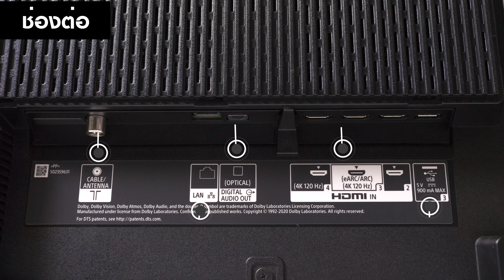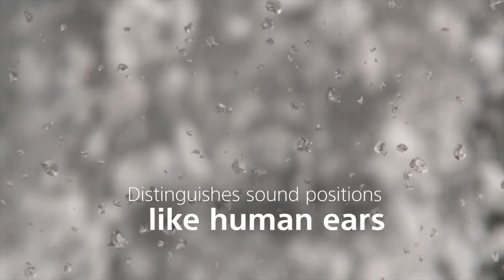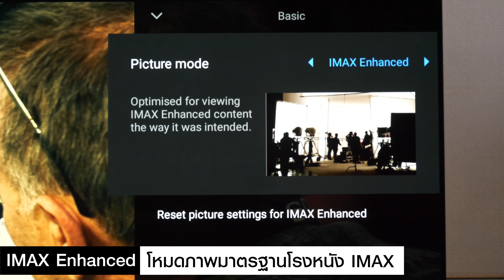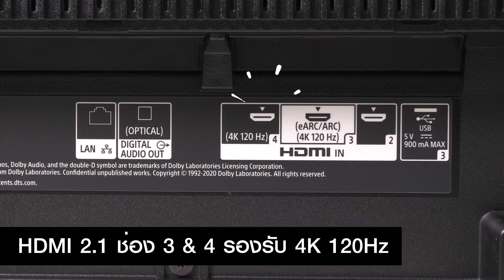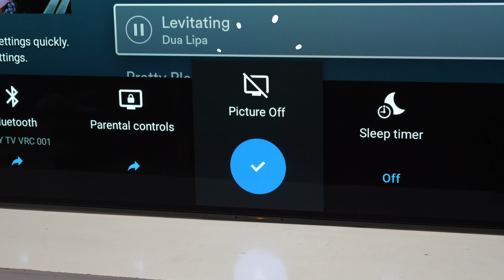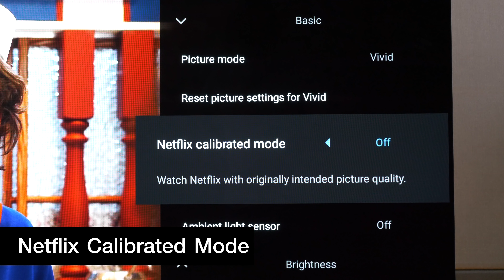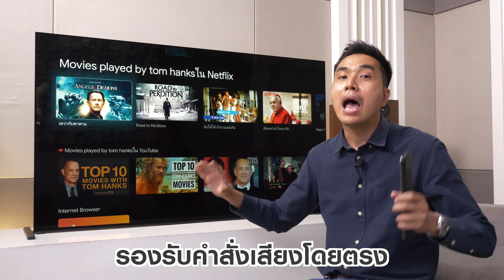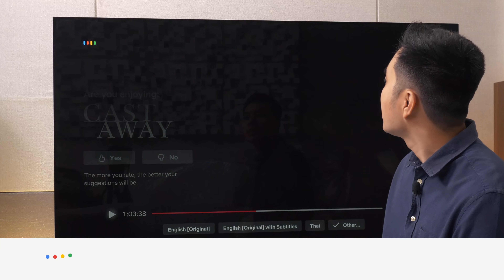รีวิว Sony A90J OLED TV "ที่สุดแห่งปี" ของชาวอารยธรรม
Sony BRAVIA 4K OLED TV รุ่นท็อปสุดปี 2021 | A90J มี 2 ขนาด 55" และ 65" หน้าจอพาแนลเจนเนอเรชั่นใหม่ให้ความสว่างได้ดีขึ้นกว่าเดิม พร้อมชิปประมวลผล Cognitive Processor XR รุ่นใหม่ และเป็นเจ้าแรกที่มาพร้อมกับ Google TV ที่ให้แอปมากว่า 7,000 แอป เป็นที่สุดแห่งทีวีประจำปีของทาง Sony ครับ

Sony A90J OLED TV มี 2 ขนาด
55A90J (55")
65A90J (65")

00:00 Intro
00:50 ดีไซน์
01:46 ช่องเชื่อมต่อ
02:26 รีโมท
02:59 คุณภาพของภาพ
06:10 ผลการทดสอบภาพ
07:03 ทดสอบเล่นเกม
08:17 คุณภาพเสียง
10:59 Smart TV
16:00 คำแนะนำ
16:37 ราคา
16:54 สรุป
ซื้อ Sony 55A90J และ 65A90J